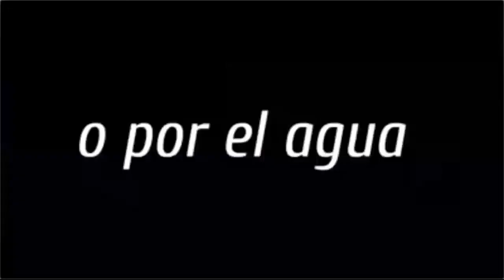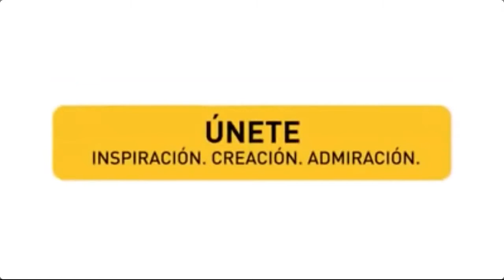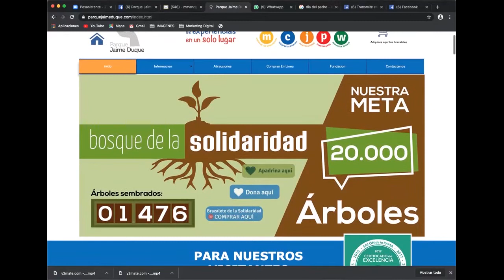El ParqueJaimeDuque presenta: Charla sobre el ROL DEL PADRE (Día del padre 20 de junio de 2020)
La Fundación Parque Jaime Duque, les desea a todos los papás un feliz y hermoso día del Padre (No es la carne y la sangre, sino el corazón, lo que nos hace padres e hijos.)

Y para homenajearlos vamos a tener una CharlaVirtual mañana ⏰ sábado a las 3:00 pm por FacebookLive titulada: "𝗥𝗢𝗟 𝗗𝗘 𝗣𝗔𝗗𝗥𝗘: 𝗦𝘂 𝗽𝗿𝗲𝘀𝗲𝗻𝗰𝗶𝗮 𝗮𝗰𝘁𝗶𝘃𝗮, 𝘀𝘂 𝗴𝘂𝗶́𝗮 𝘆 𝘀𝘂𝘀 𝗽𝗮𝗹𝗮𝗯𝗿𝗮𝘀 𝗱𝗲 𝗮𝗳𝗶𝗿𝗺𝗮𝗰𝗶𝗼́𝗻 𝗽𝗮𝗿𝗮 𝗲𝗹 𝗱𝗲𝘀𝗮𝗿𝗿𝗼𝗹𝗹𝗼 𝗲𝗺𝗼𝗰𝗶𝗼𝗻𝗮𝗹𝗱𝗲 𝗹𝗼𝘀 𝗵𝗶𝗷𝗼𝘀."
Los esperamos!!!

PD: si le quieres regalar algo a tu papá, regalale una de las opciones que tenemos para él. (El brazalete solidario con siemba de un árbol en el BosquedelaSolidaridad en su nombre o apadrinar un AnimalWakatá que sea de su agrado!!!)

Ingresa a para ver los detalles

🌎Cultivamos con amor un legado de conservación🌎